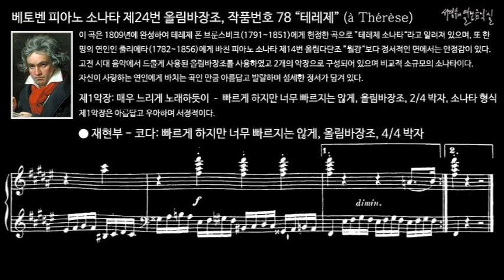베토벤 피아노 소나타 제24번 올림바장조, 작품번호 78 “테레제” 제1악장 매우 느리게 노래하듯이 – 빠르게 하지만 너무 빠르지는 않게 / 악보를 통한 악곡 분석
베토벤 피아노 소나타 제24번 올림바장조, 작품번호 78 “테레제” (à Thérèse)  제1악장 매우 느리게 노래하듯이 – 빠르게 하지만 너무 빠르지는 않게 / 악보를 통한 악곡 분석

이 곡은 1809년에 완성하여 테레제 폰 브룬스비크(1791~1851)에게 헌정한 곡으로 ”테레제 소나타“라고 알려져 있으며, 또 한명의 연인인 줄리에타(1782~1856)에게 바친 피아노 소나타 제14번 올림다단조 ”월광“보다 정서적인 면에서는 안정감이 있다. 고전 시대 음악에서 드물게 사용된 올림바장조를 사용하였고 2개의 악장으로 구성되어 있으며 비교적 소규모의 소나타이다. 자신이 사랑하는 연인에게 바치는 곡인 만큼 아름답고 발랄하며 섬세한 정서가 담겨 있다.

I. Adagio cantabile - Allegro ma non troppo, F-sharp Major, 2/4 meter, Sonata form
제1악장: 매우 느리게 노래하듯이 – 빠르게 하지만 너무 빠르지는 않게, 올림바장조, 2/4 박자, 소나타 형식
제1악장은 아름답고 우아하며 서정적이다.

00:04 도입부
제시부
00:20 -제1주제의 제시
0;35 -제1주제의 확장
00:43 -연결구
01:06 -제2주제의 제시
01:14 -제2주제의 확장
01:22 -코데타
발전부
02:32 -제1부
02:42 -제2부
재현부
03:07 -제1주제의 재현
03:25 -제1주제의 확장
03:42 -연결구
04:05 -제2주제의 재현
04:13 -제2주제의 확장
04:21 -코다

피아노 소나타 제24번 올림바장조, 작품번호 78 “테레제”